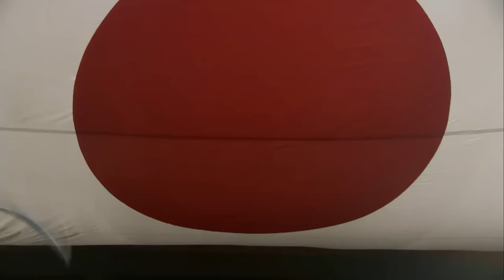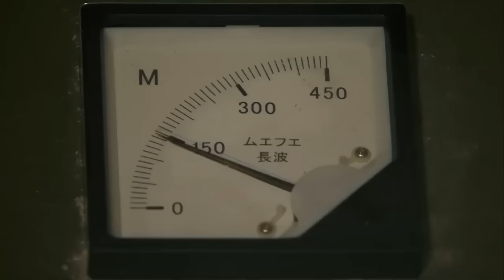⚔️特工姐妹花武功蓋世，進入敵軍陣營猶入無人之境，三拳兩腳把敵軍打得落花流水丨抗日 / 功夫 / 武打 / 动作片 / Kungfu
欢迎来到【枪神七月】！